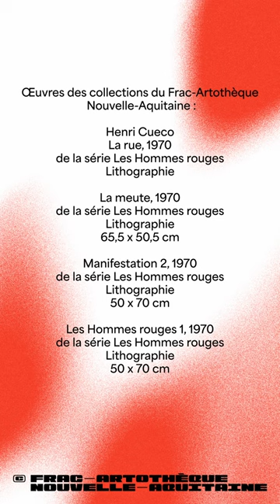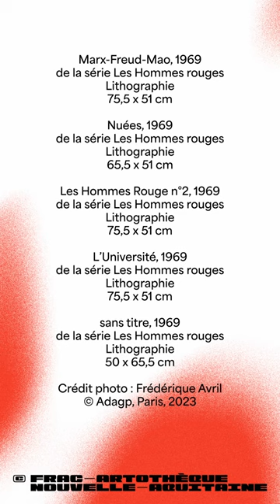FOCUS sur une œuvre de l'artiste Henri Cueco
FOCUS sur une série d'œuvres
de Henri Cueco

🔍 Cette semaine découvrez une série d’œuvres de nos collections : Les Hommes rouges, réalisée par l’artiste Henri Cueco entre 1968 et 1970.

Henri Cueco nait en 1929 à Uzerche en Corrèze. Son père, d’origine espagnole, est peintre en bâtiment et lui enseigne très tôt les bases du dessin et de la peinture. Autodidacte, Cueco rejoint Paris en 1947 et débute sa carrière en exposant au Salon de la jeune peinture de 1952. Il ne délaisse pas pour autant la Corrèze, où il installe son atelier dans le village de Vigeois. Il est l’un des artistes marquants de la figuration narrative, un mouvement pictural qui nait au milieu des années 1960 en réaction à l’abstraction et dont les œuvres portent un propos social et politique.

Cueco s’insurge face à une société que l’on ne nomme pas encore « de consommation » mais où la publicité règne déjà. Il en reprend les codes pour mieux frapper : simplifications signalétiques, rayures, motifs issus de la photographie de presse, aplats de couleurs vives. Son engagement politique, les relations de l’homme à la nature mais aussi au langage sont ses thèmes de prédilection. L’ensemble de son travail est aussi marqué par des séries qu’il débute en 1962.

« Focus sur une œuvre » est une série de courtes vidéos qui propose un éclairage sur des œuvres de nos collections.